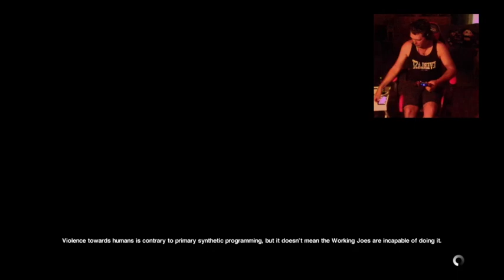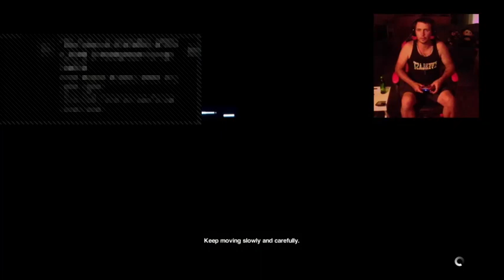Koori_Klown's Live Alien Isolation